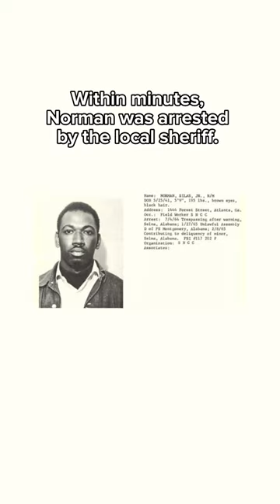Today in history: Silas Norman born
On this day in Southern labor history, May 25, 1941, Silas Norman was born. Silas Norman was a civil rights activist and leading organizer of the Student Nonviolent Coordinating Committee (SNCC). Throughout his time fighting for voting rights and justice, he played an important role in the many efforts and debates that shaped the legacy of SNCC and the civil rights movement as a whole.